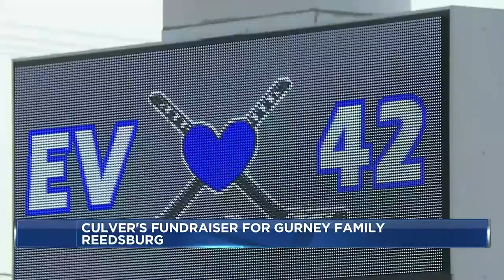Evelyn Gurney honored at Reedsburg Track and Field meet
The Reedsburg Track and Field team remembered Evelyn Gurney with an honorary race, speech and moment of silence.

The 13-year-old athlete was hit and killed by a truck while boarding the school bus earlier in May.

Webb Middle School Head Track and Field Coach Kaycee Templin said Gurney’s teammates wanted to honor by making t-shirts, a sign and running in her honor.

Gurney’s friend Lily Engel gave a speech before the moment of silence.